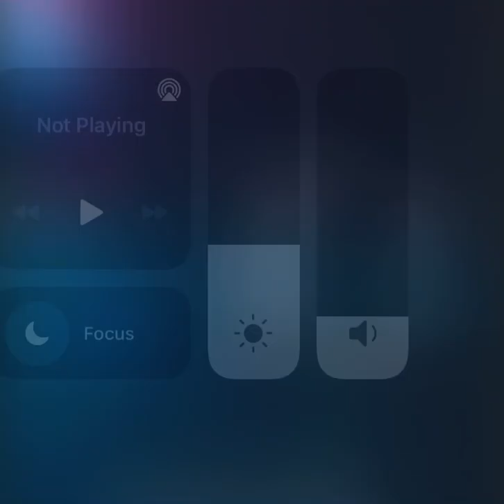Beat saber-just dance expert aka v hard